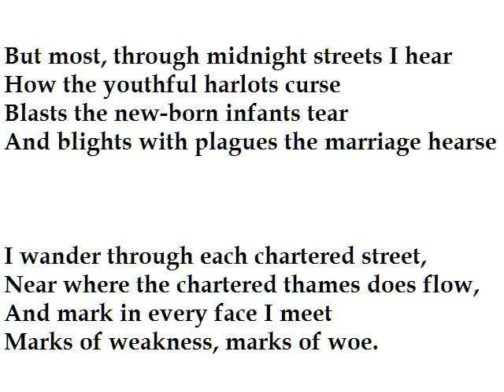"London" by William Blake (read by Tom O'Bedlam)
The repetition of words gives this poem a peculiar strength. You can hear his disgust at the state of London.
Churches were blackened by soot and smog, but the chimney sweepers were children, abused and short-lived.  Prostitution was rife in London and continued long after Blake's death.  It wasn't until 1864 that the Contagious Diseases Act was passed, giving power to the police to inspect prostitutes and detain them if they had venereal disease - which was what blighted wives and babies.
The first illustration of part of The Harlot's Progress by Hogarth.  I'm not sure about the second.